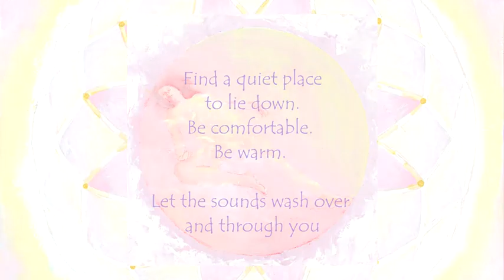30:3. SURRENDER Wisdom soundbath. I SURRENDER IN DEEP TRUST AND ACCEPTANCE.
I SURRENDER in deep trust and acceptance, allowing all to unfold in Divine Timing.

Whatever name we choose to call that which is greater than our human selves … the Universe/Higher Energies/Higher Power/God/Goddess/Source/Divine Essence/All that is/ etc … all these names describe the same limitless vastness of Being.

If we can trust that the Universe has our backs, is here to help us, will support us when support is needed, gift us with coincidences, synchronicities, magic and miracles, then we can let go and allow whatever is due to us to come to us, as and when it needs to happen.

We can surf, with Grace and Ease, the flow of life’s current, through storm and calm, sorrow and joy.

When we surrender, we come home into the Divine Essence of our true selves.

This painting and soundbath carry the Intention of helping us dissolve into serene Surrender.

Created with Love by ALI OAKWOOD (voice/mouth music, Symphonic Gong played with Bear Love flumis + relaxation binaural beats).

 Download and put on REPEAT to extend your experience.

Best listened to over headphones for maximum benefit and sound quality.

Listen with your eyes shut, or open while gently focusing on the painting. Each method is effective and different.

Find a quiet place to lie down. Be comfortable. Be warm.

Let the sounds wash over and through you.

HeartWisdomHealing is an epic legacy project, in the making, by ALI OAKWOOD and friends. It consists of 50 paintings (36 with Affirmations, 13 with Sacred Geometry) … painted by Ali, posed for by friends, PLUS original Mantra, Meditation and Music Soundbaths with Slideshow Videos, to go with each painting… some solo creations, some co-created.

Slideshow creation, digital composition, recording and mix by ALI OAKWOOD.

The entire project can be accessed from the website page … (please LIKE, Follow, COMMENT and SHARE) and YouTube channel Ali Oakwood - HeartWisdomHealing - YouTube Please subscribe to be kept up to date with new creations.